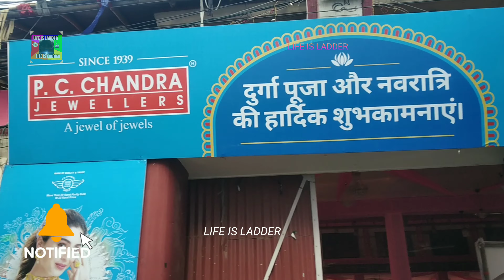Patna Bangali Akhara Durga Puja 2023 | बंगाली अखाड़ा दशहरा पूजा पटना 2023